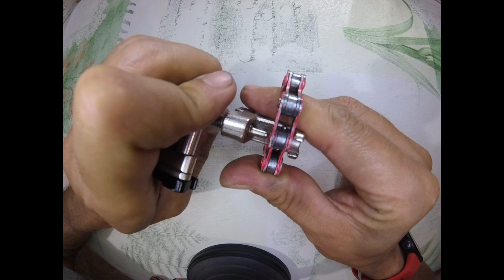MULTIHERRAMIENTA MINI ALIEXPRESS, (CYCLING AIDE) ECONOMICA Y PEQUEÑA DEL MUNDO...🈹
MULTIHERRAMIENTA PARA BICICLETA DE LA MARCA CYCLING IADE, DIRECTO DE ALIEXPRESS, FUNCIONAMIENTO Y CARACTERISTICAS...